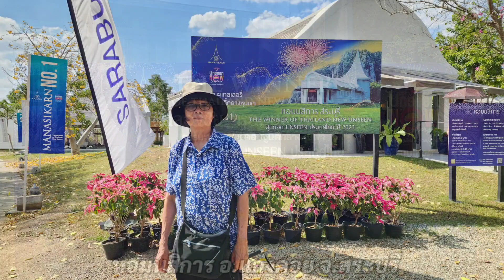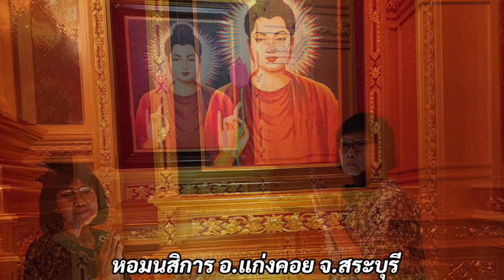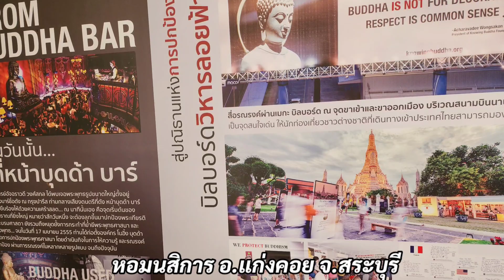หอมนสิการ อำเภอแก่งคอย จังหวัดสระบุรี